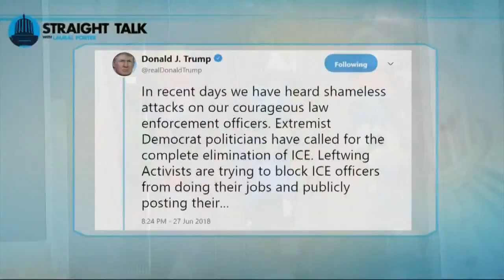Straight Talk: Attorney General Ellen Rosenblum (pt. 2)